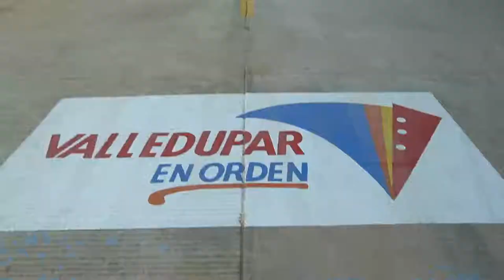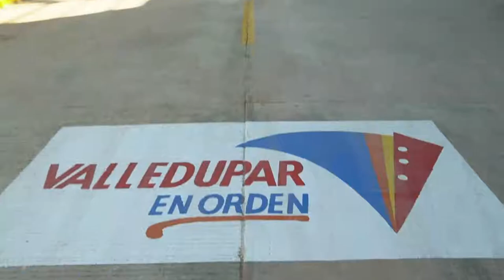EN VILLA DEL ROSARIO, ALCALDE MELLO CASTRO ENTREGÓ A LA COMUNIDAD NUEVA VÍA PAVIMENTADA